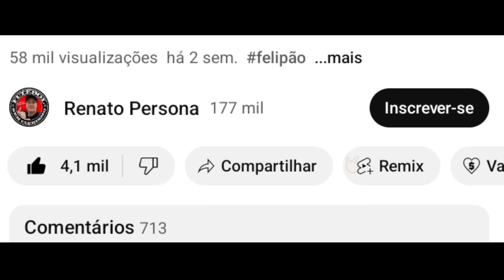VAZOU INFORMAÇÃO DE BASTIDORES SOBRE CARPINI X SPFC!!! •James é alvo •Recado de Luciano e Calleri E+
⚠️Aqui nesse canal eu falo de FUTEBOL!

✔Anuncie sua marca, produtos ou projeto aqui no canal!

✔Seja MEMBRO do canal e ajude nosso trabalho. (Á partir de R$ 2,99)⤵️

Referência⤵️
•JP Esportes/ Análise e informação sobre o Carpini X SPFC
•ESPN Brasil/ Análise sobre o James Rodríguez e comparação com Carpini